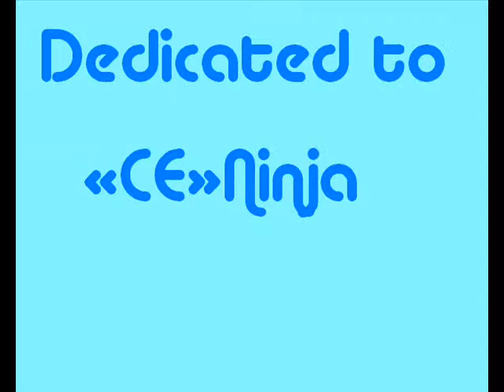=CE=Demon Montage #1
A montage by =CE= demon

 michael marcum belfry high school

thanks will hyden for song